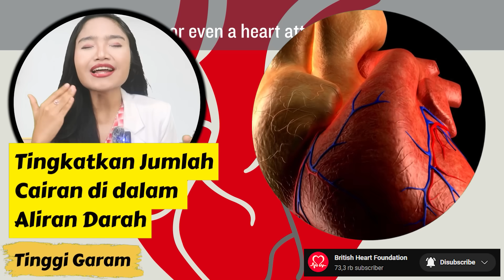BAHAYA IKAN ASIN YANG TIDAK DISADARI , TERBUKTI PENYEBAB KANKER | dr.Emasuperr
Kali ini aku ingin menjelaskan tentang BAHAYA IKAN ASIN YANG TIDAK DISADARI , TERBUKTI PENYEBAB KANKER

00:00 Intro
00:41 proses penggaraman ikan
01:06 penyebab proses penggaraman ikan pada tubuh
02:28 apa itu nitrosamine?
02:50 kanker yang paling sering disebabkan oleh ikan asin
04:11 apa itu formalin?
04:28 ciri ciri ikan yang berformalin